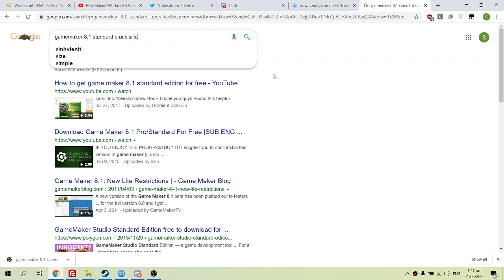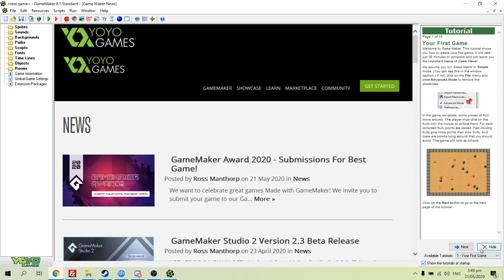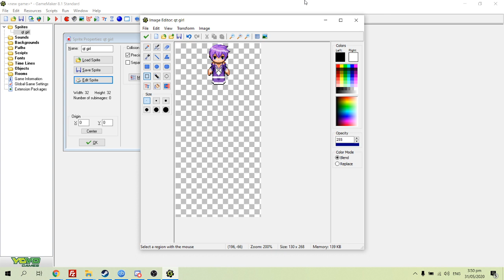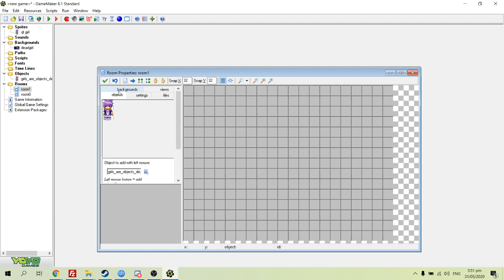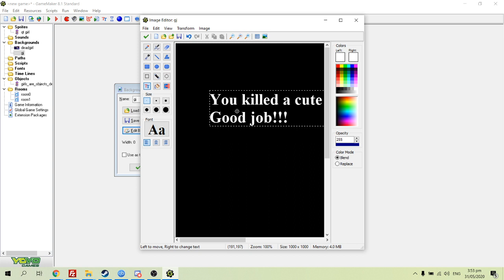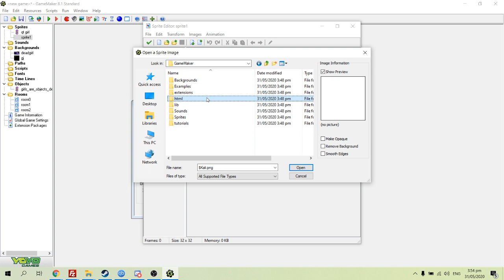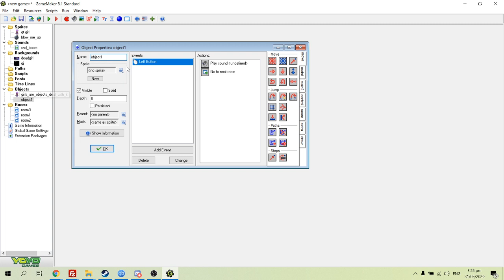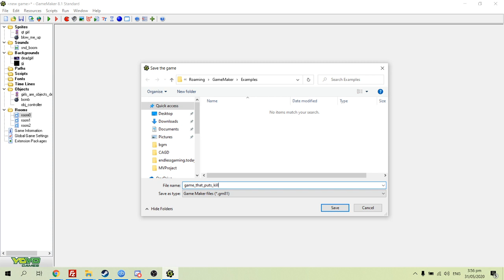lol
did this to win a stupid argument on twitter (ppl still think anime is real apparently... REEEEE)